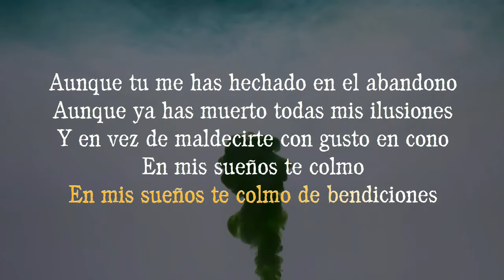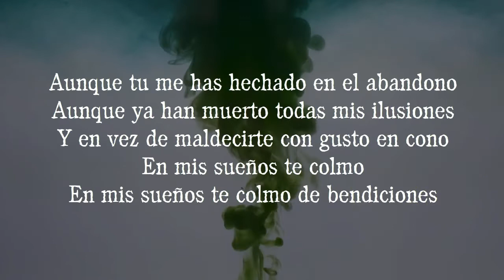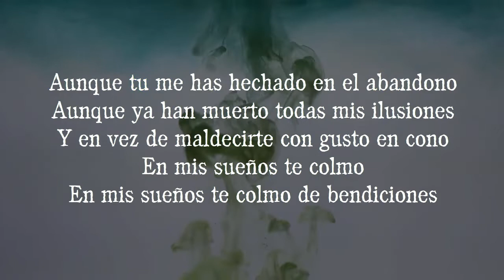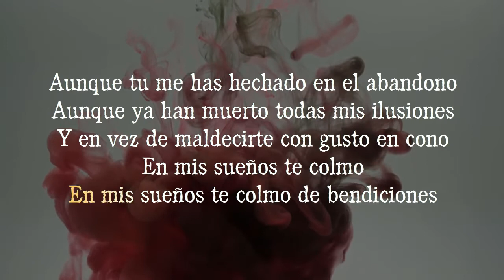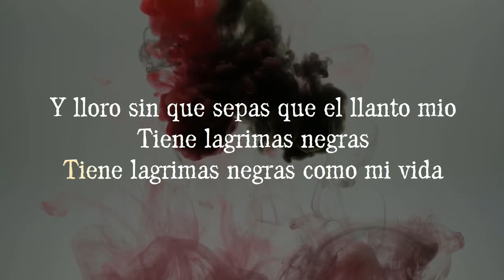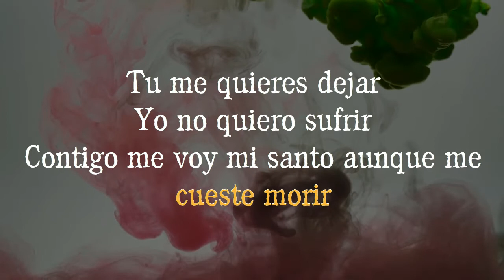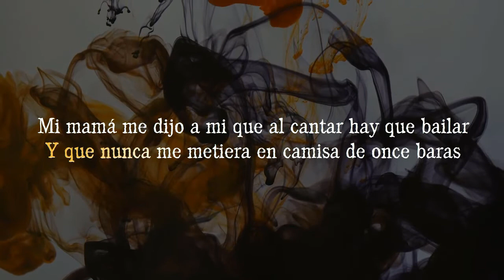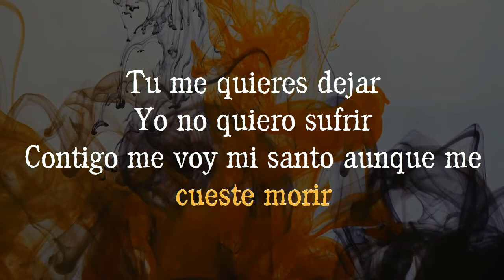Buena Vista Social Club Lágrimas Negras karaoke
gracias a todos por ser parte de esta comunidad
tememos canales secundarios
suéltalo un canal para una distracción total

su tu gusto es la adrenalina y lo más fuerte está el canal de ultra tumba No apagues la luz donde tenemos relatos misterio y mucho terror